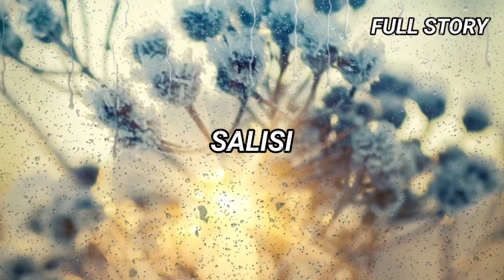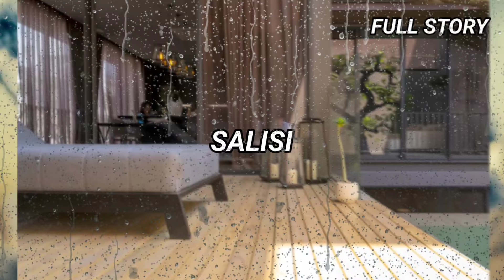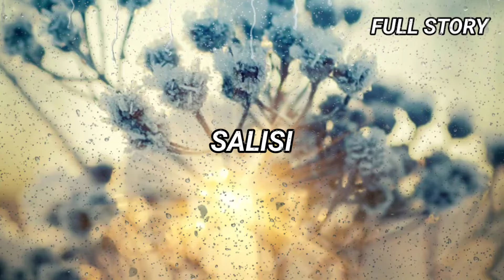Nagustuhan ang serbisyo / FULL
kaalaman kahulugan
kaalaman kasingkahulugan
kaalamang bayan
kaalamang bayan halimbawa
kaalaman 101
kaalaman 2020
4 na kaalamang bayan
5 kaalamang bayan
5 halimbawa ng kaalamang bayan
5 uri ng kaalamang bayan
5 halimbawa ng kaalaman
kwento filipino
maikling kwento
kwentong jollibee
kwento wattpad
kwento wikipedia
kwento ng isang pilipinong negosyante